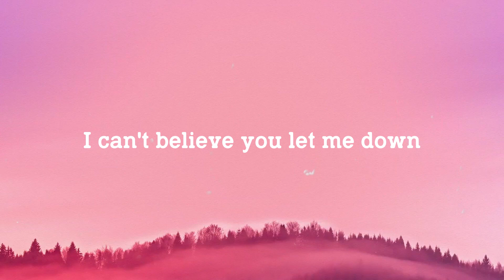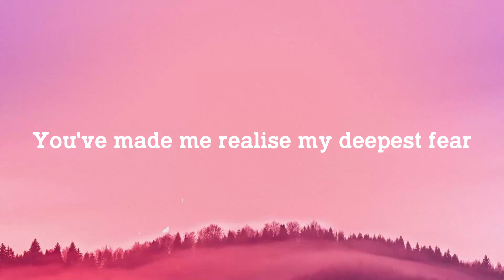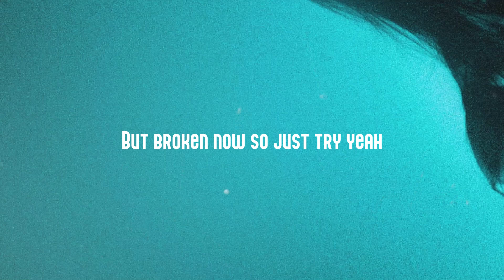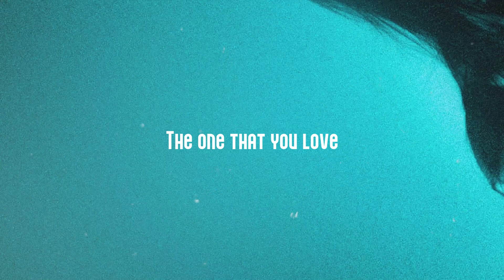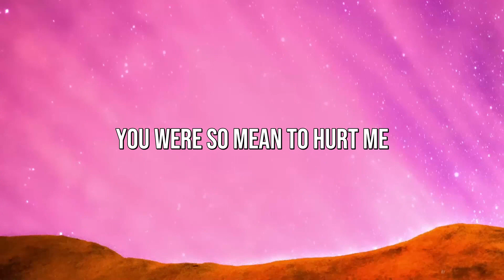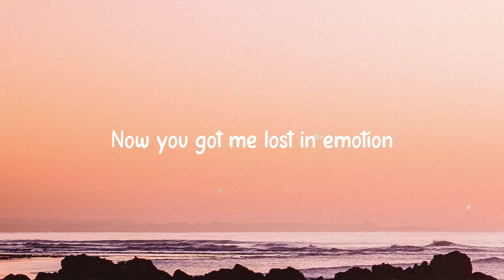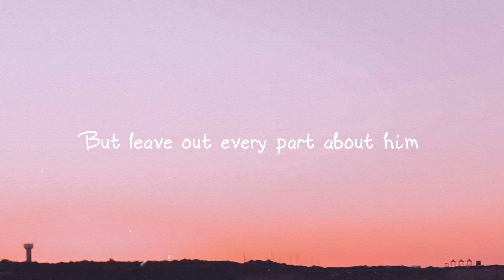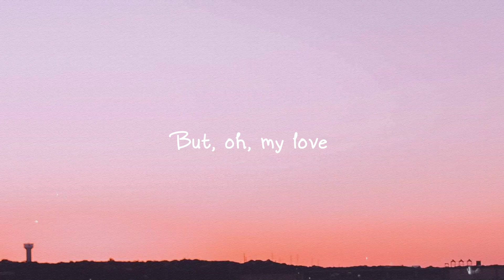I'm Not The Only One - Sam Smith |Lyric Version